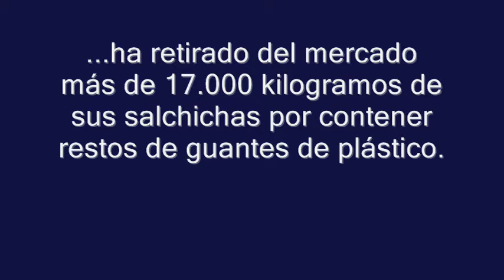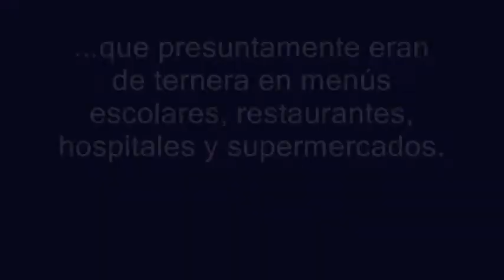Retiran en EE.UU. 17 toneladas de salchichas 'rellenas' de guantes